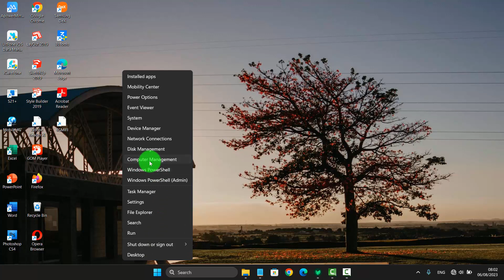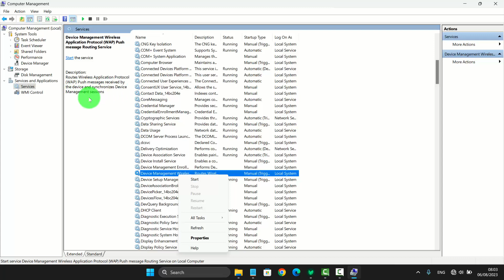Windows 11 Home : How to Start or Stop Device Management Wireless Application Protocol Service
How to Start or Stop Device Management Wireless Application Protocol Service in Windows 11 Home Single Language. This tutorial can also use in Windows 11 Pro. In this video I use Acer Aspire Vero AV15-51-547X 11th Gen Intel Core i5-1155G7  2.50 GHz. Green PC | Eco-friendly Laptop